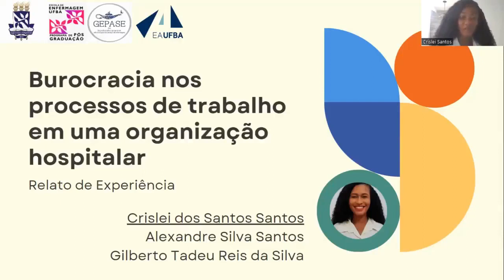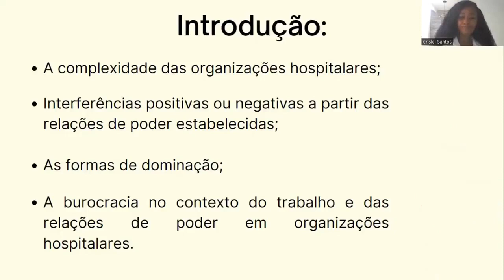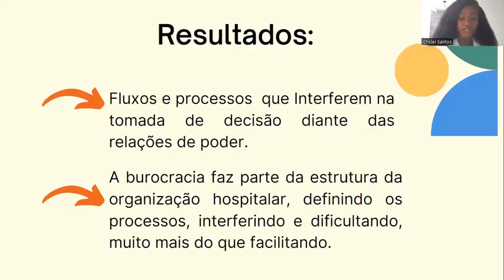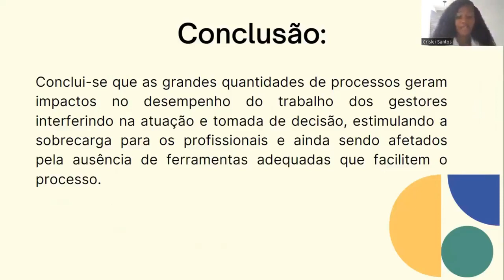Burocracia nos processos de trabalho em uma organização hospitalar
Autor: CRISLEI DOS SANTOS SANTOS
Orientador: GILBERTO TADEU REIS DA SILVA

Ao analisar a complexidade das organizações hospitalares entende-se que sua estrutura agrega muitos fluxos e processos burocráticos no desenvolver do trabalho que podem sofrer interferências positivas ou negativas a partir das relações de poder estabelecidas por ela. As formas de dominação, características das relações de poder, podem se dar a partir do carisma, da utilidade e estarem pautadas em leis e normas, a burocracia nesse contexto pode não refletir a praticidade das necessidades humanas sobretudo dos aspectos da saúde do paciente. Objetivo: Descrever sobre as interferências da burocracia existentes nos processos de trabalho em uma organização hospitalar. Metodologia: Trata-se de um relato de experiência de uma graduanda de administração, realizado no período de fevereiro e março de 2022 por meio da percepção sobre os diálogos estabelecidos com gestores de um Hospital Universitário em Salvador que participaram de entrevista para coleta de dados de projeto de estudos pósgraduados – nível stricto sensu. Resultados: O hospital possui muitos fluxos e processos de trabalho que diante das configurações de poder interferem na tomada de decisão e atuação dos gestores, visto que algumas atividades simples necessitam de aprovação de outros setores e/ou outros profissionais, tornando a ação complexa, dificultando o andamento das demandas de trabalho. Diante disso, é percebido que a burocracia faz parte da estrutura da organização hospitalar, definindo os processos, potencializando as suas dimensões, interferindo e dificultando, muito mais do que facilitando. Conclusão: Destarte que as grandes quantidades de processos geram impactos no desempenho do trabalho dos gestores interferindo na atuação e tomada de decisão, estimulando a sobrecarga para os profissionais e ainda sendo afetados pela ausência de ferramentas adequadas que facilitem o processo.

Hospitais Universitários; Tomada de decisões; Demandas Administrativas em Assistência à Saúde